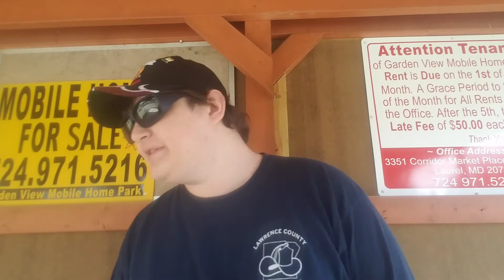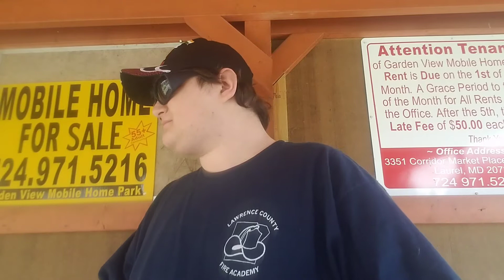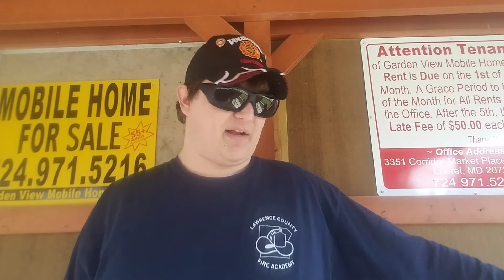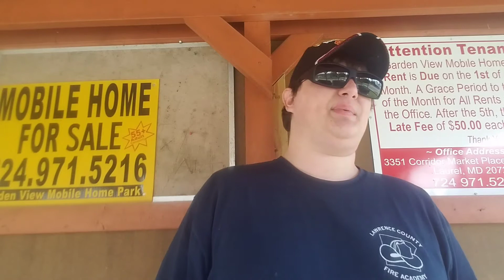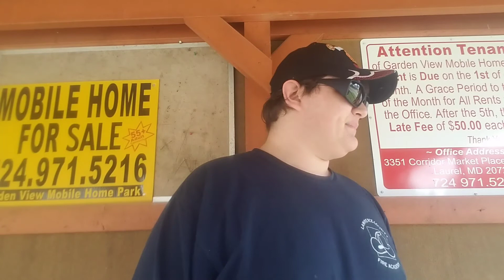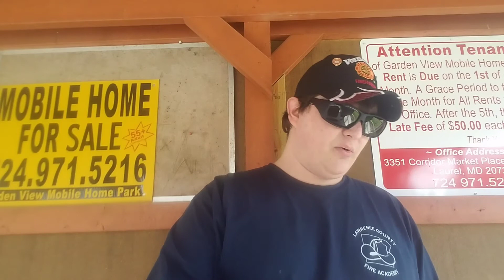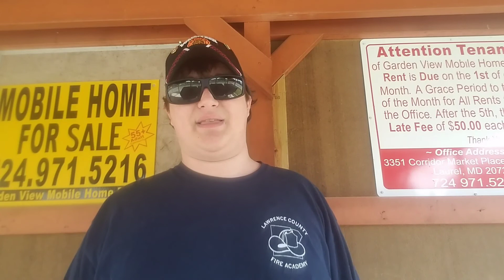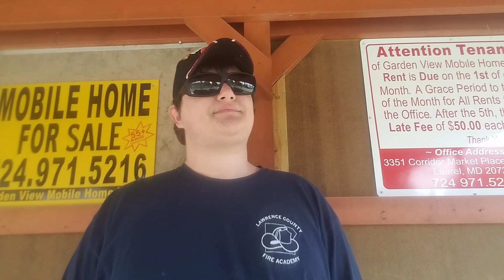Scene support for dummies